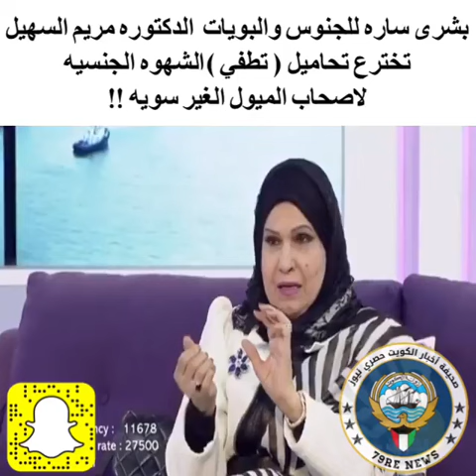بشرى سارة للجنوس والبويات